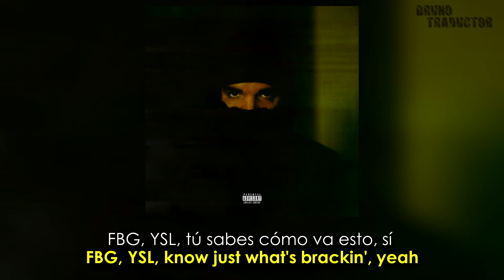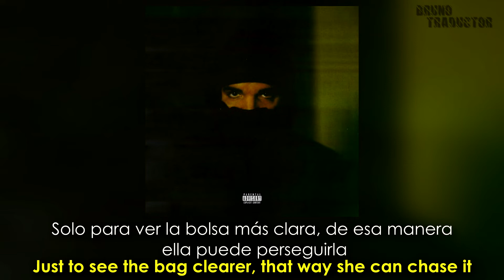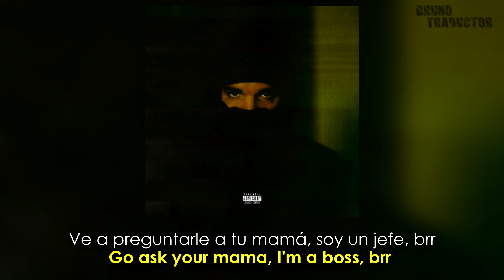Drake - D4L // Lyrics + Español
•Artista: Drake
•Canción: D4L
•Álbum: Dark Lane Demo Tapes
•Año: 2022
o
Drake - D4L. Lyrics on screen - Subtitulado al español. Drake - D4L. Lyrics - Traducido al español. Letra inglés - español.